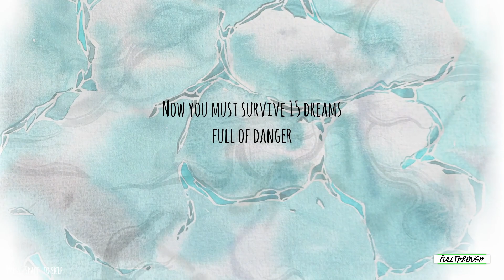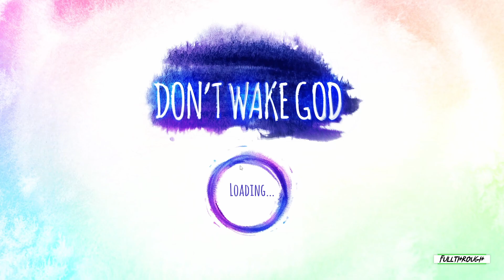Don't Wake God FULL WALKTHROUGH Gameplay HD (PC) | NO COMMENTARY | PART 1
I hope you guys find this Don't Wake God full walkthrough gameplay no commentary video useful.Leave a like and share with your friends if you can ;) .Soon I'll be uploading some new videos about more games.

★ My PC ★
Gigabyte B450M AM4 Motherboard
8 Cores AMD Ryzen 7 2700 Processor
16GB RAM DDR4 2400
GTX 1660 ti 6GB GDDR6
2TB de disco duro HDD